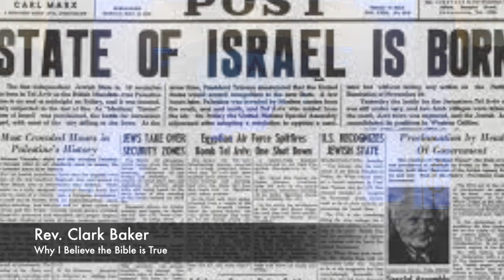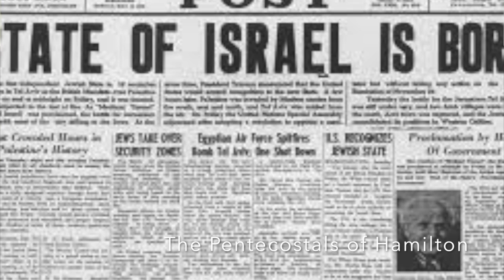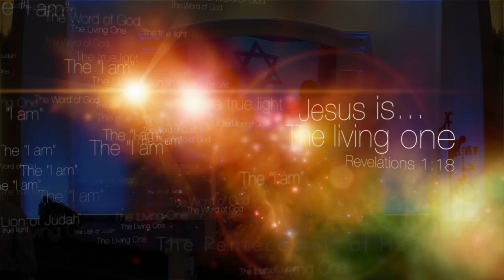ALA Church of Hamilton Rev. Clark Baker 08-27-17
ALA Church of Hamilton - Rev. Clark Baker Why I Believe the Bible is True 08-27-17